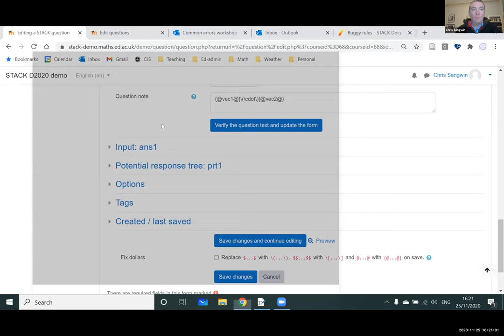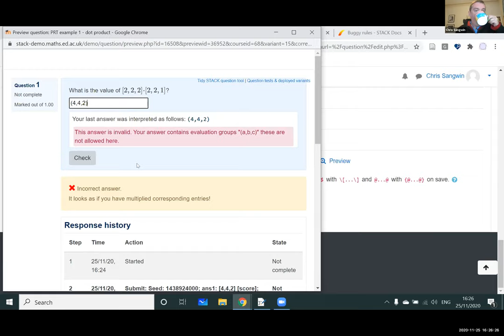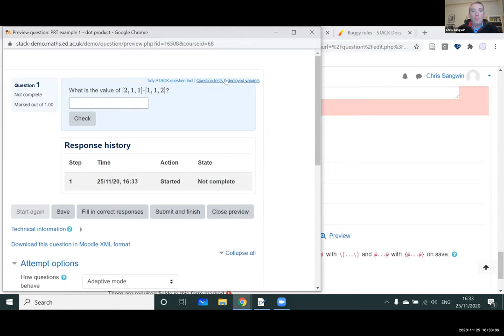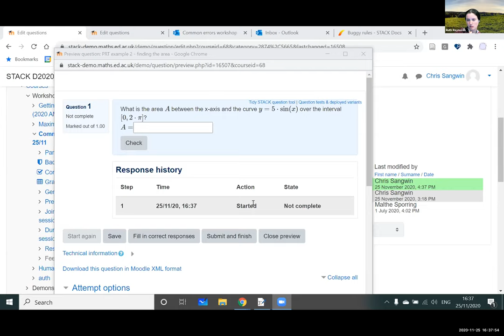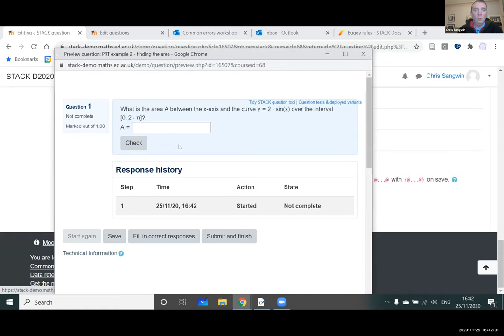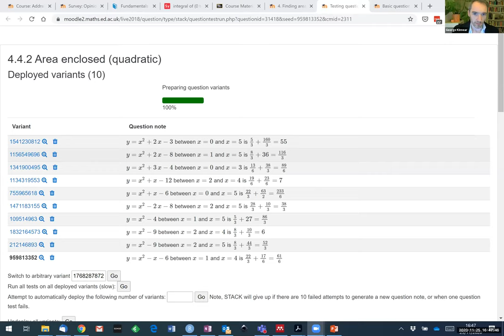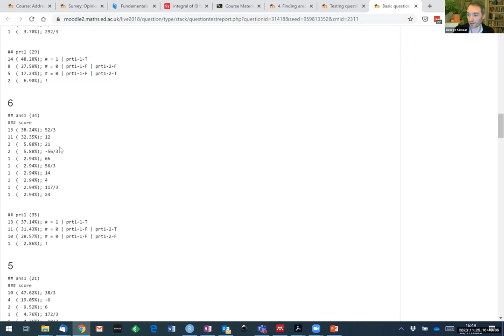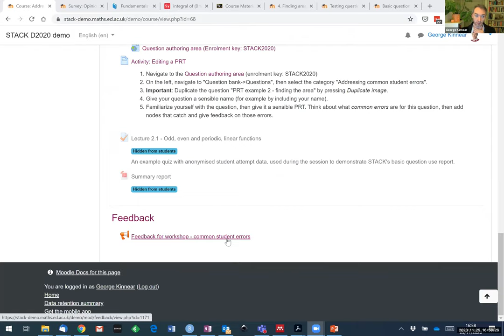Chris Sangwin - Addressing common student errors in STACK (25/11/2020)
In this STACK workshop, lead STACK developer Chris Sangwin explains how to use the online assessment tool to catch, and give feedback on, common student errors. From STACK workshop 25/11/20.

Files related to this workshop can be found on the workshop